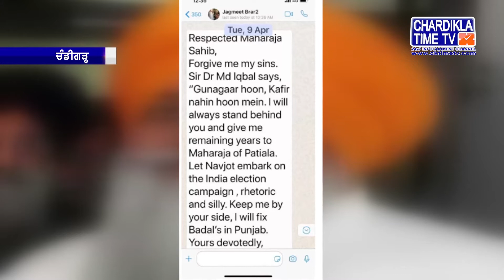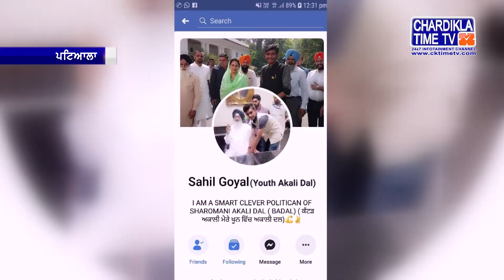Punjabi News || Evening || 19-04-2019 || Chardikla Time TV